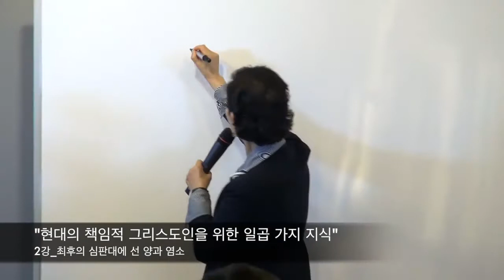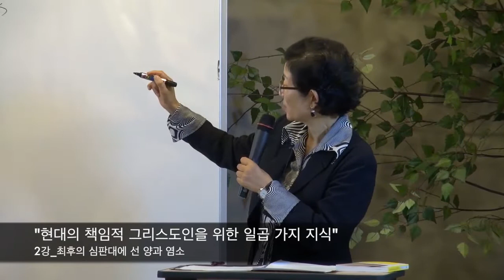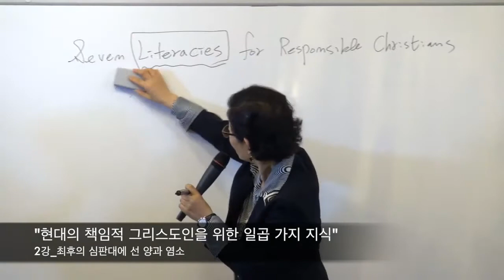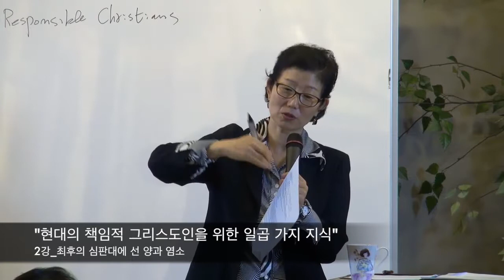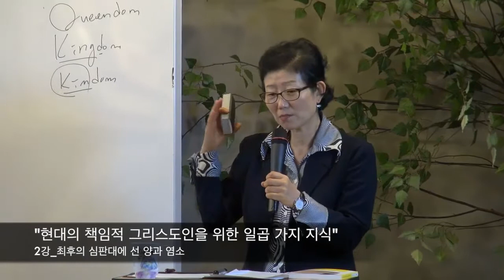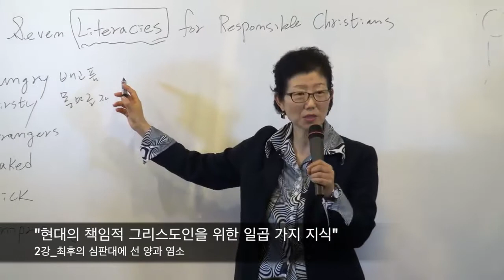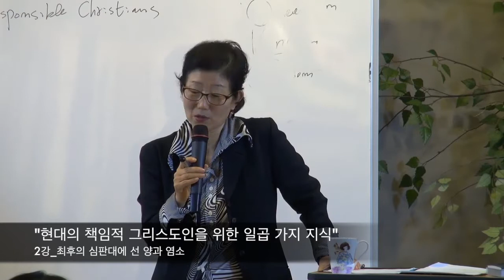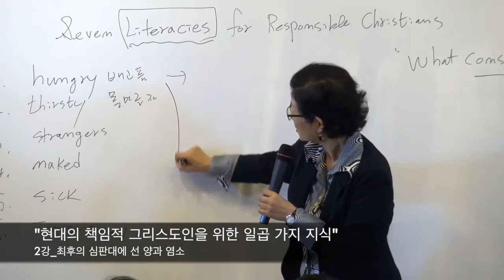[현대의 책임적 그리스도인을 위한 일곱 가지 지식]2강_최후의 심판대에 선 양과 염소_강남순